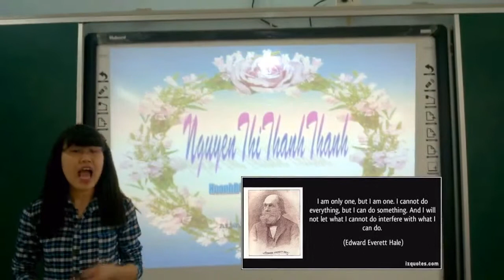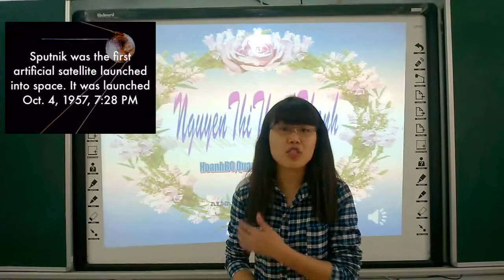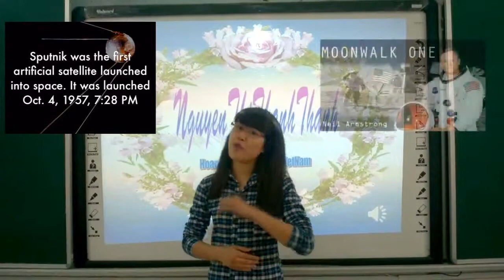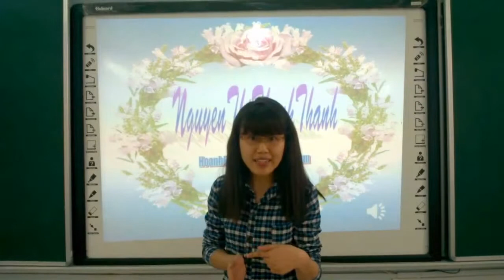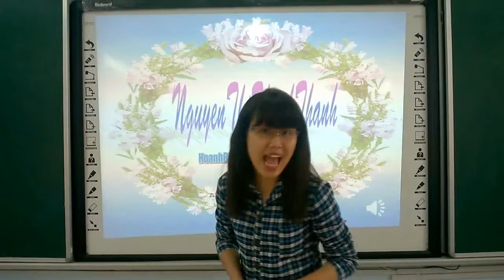EF Challenge 2016 Do you believe nothing is impossible Thanh Thanh